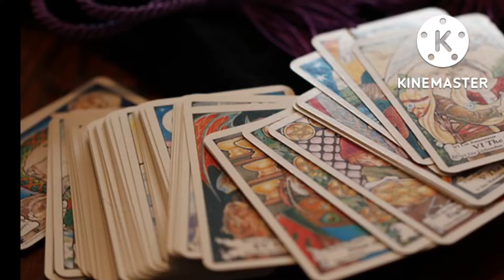World wide superstitions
Hello everyone
there are some superstitions world wide
in this video you will see some amazing about